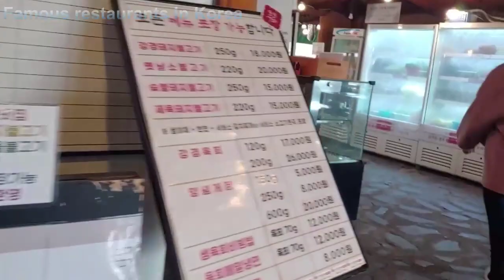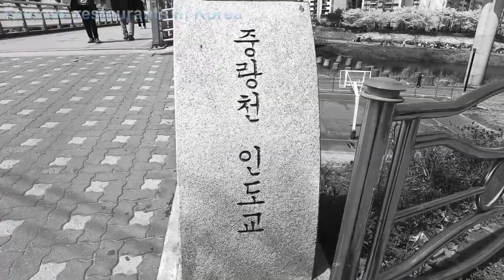의정부에 이런 맛집?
의정부 외곽, 강경 돼지불고기 소개!